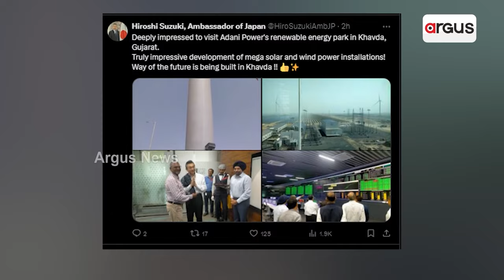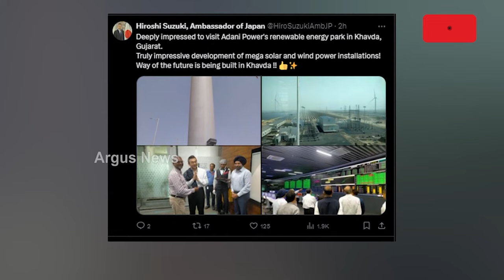ଆଦାନୀ ଗ୍ରୁପ ସହ ମିଶି କାମ କରିବାକୁ ଆଗ୍ରହ ପ୍ରକାଶ କରିଛି ଜାପାନ || Japan Willing To Work With Adani Group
ଆଦାନୀ ଗ୍ରୁପ ସହ ମିଶି କାମ କରିବାକୁ ଆଗ୍ରହ ପ୍ରକାଶ କରିଛି ଜାପାନ । ଆଦାନୀ ଗ୍ରୁପ ଚେୟାରମ୍ୟାନ ଗୌତମ ଆଦାନୀଙ୍କୁ ଭେଟିବା ପରେ ନିଜର ସୋସିଆଲ ମିଡିଆ ହ୍ୟାଣ୍ଡଲ ଏକ୍ସରେ ଏହା କହିଛନ୍ତି ଜାପାନ ଆମ୍ବାସଡର୍ ହିରୋସି ସୁଜୁକି ।